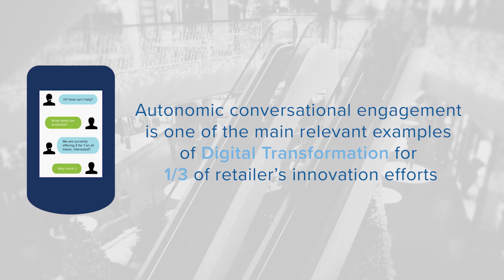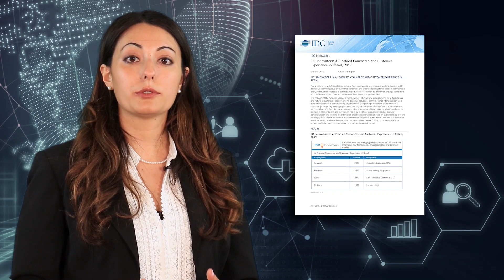Conversational Commerce in Retail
Looking at customer conversations, retailers can reach customers through multiple interfaces anywhere and anytime. By leveraging assisted and digital interfaces, chatbots and virtual assistants such as Alexa and Google Home must adapt to conversational tone, mood, and content based on multiple necessities. AI-enabled conversational commerce tools and platforms enable retailers to support the scale of customer engagement.